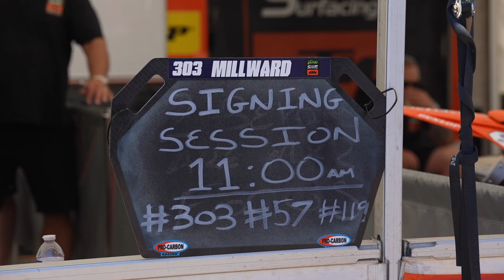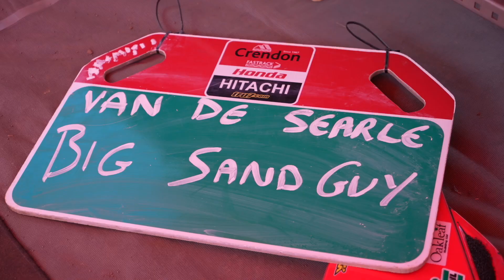British championship Rd 6: Searle and Kullas clash again at Fatcat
Tommy Searle took the red plate to Fatcat but knew the pressure was on from title rival Harri Kullas, who had lapped him at the tough track just a few months earlier in the MX Nationals.
Watch as Searle and Kullas face tough competition from Josh Gilbert, John Adamson and Shaun Simpson in the MX1 class.
And it's that man Conrad Mewse in the MX2 class where he fended off GP rivals Kay Karssemakers and Jorgen Matthias Talviku as well as a host of Brits such as Jamie Carpenter.